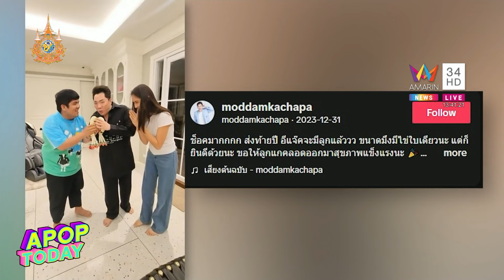“แจ็ค แฟนฉัน” ได้ของขวัญปีใหม่ มีลูกรับปีมังกร “ใบหม่อน“ ท้องแล้ว | Apop Today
ประกาศข่าวดีรับปีใหม่กันเลยทีเดียว ”แจ๊ค เฉลิมพล ทิฆัมพรธีรวงศ์“ หรือ ”แจ๊ค แฟนฉัน“ ก็ประกาศข่าวดีกำลังจะเป็นคุณพ่อแล้วหลัง “ใบหม่อน กิตติยา จิตรภักดี” ตั้งครรภ์ลูกคนแรก เตรียมมีทายาทรับปีมังกร เรียกได้ว่างานนี้คุณพ่อปลื้มสุดๆ นำที่ตรวจครรภ์ 2 ขีดมาโชว์ พร้อมประกาศอย่างภาคภูมิใจว่า “มีลูกปีมังกร ของขวัญปีใหม่นี้ดีใจที่สุดในโบกเลยครับ ตื่นเต้นมาก“ ท่ามกลางเพื่อนๆที่เข้ามาแสดงความยินดีกันเพียบ